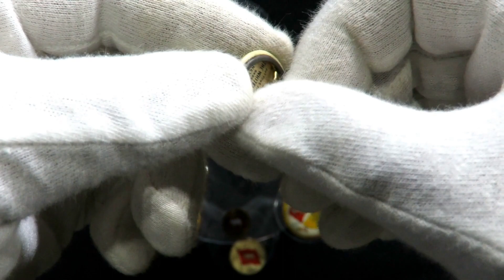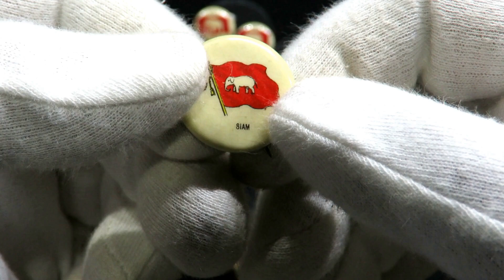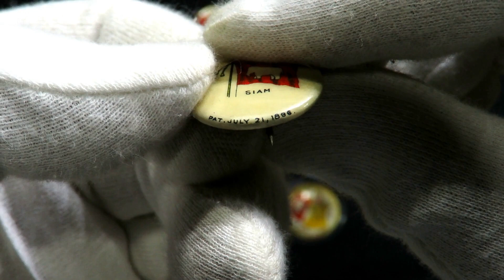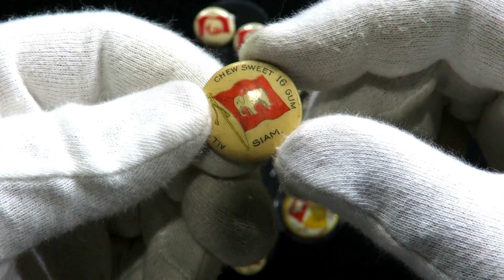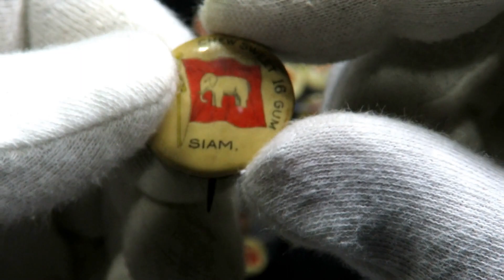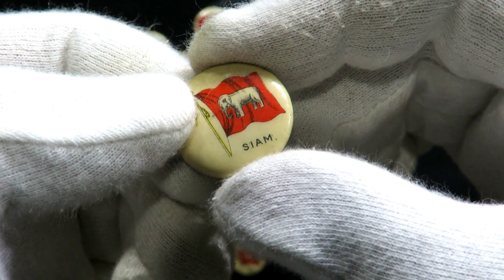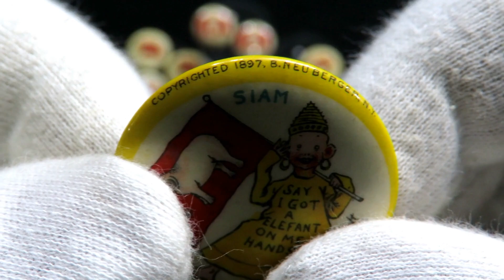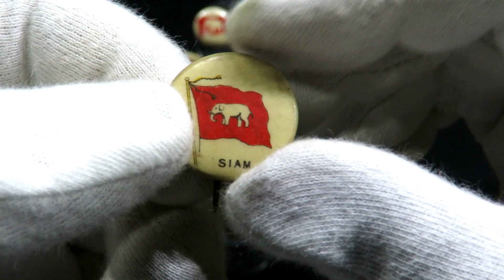ครั้งแรกในประวัติศาสตร์! ... รวมเข็มกลัดหน้าฟิล์มธงช้างเผือก ธงชาติสยามครบทุกแบบ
ครั้งแรกในประวัติศาสตร์! ... รวมเข็มกลัดหน้าฟิล์ม "ธงช้างเผือก ธงชาติสยาม" ในสมัยรัชกาลที่ ๕ ครบทุกแบบ พร้อมคำอธิบายที่มาของแต่ละแบบ